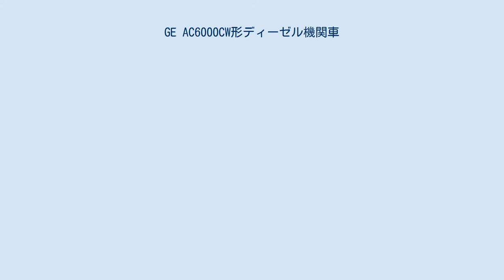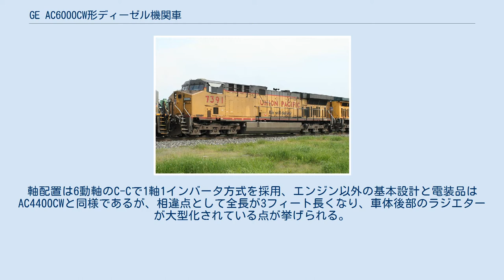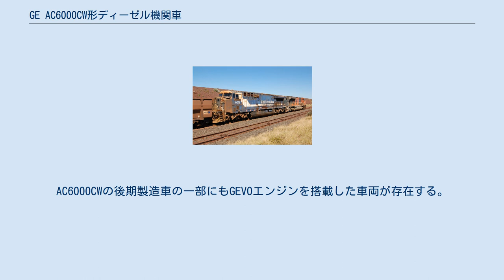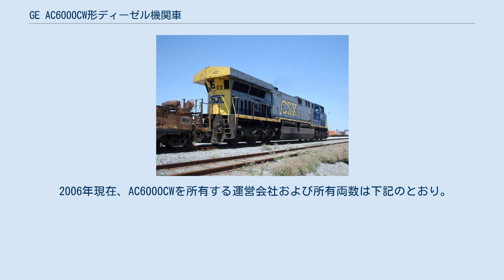GE AC6000CW形ディーゼル機関車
GE AC6000CWは、GEトランスポーテーション・システムが1995年から2001年まで製造した6000馬力の電気式ディーゼル機関車である。
EMDのSD90MACと並ぶ世界で最も強力な1エンジン搭載のディーゼル機関車であり、その性能は3300馬力のエンジンを2基搭載するEMD DDA40Xに匹敵する。
 EMDが1995年に製造したSD90MACの対抗車種として登場したディーゼル機関車で、車体構造はAC4400CWの設計を基本としている。
軸配置は6動軸のC-Cで1軸1インバータ方式を採用、エンジン以外の基本設計と電装品はAC4400CWと同様であるが、相違点として全長が3フィート長くなり、車体後部のラジエターが大型化されている点が挙げられる。
 GEは1994年よりドイツのMWMと共同で7HDL系エンジンを開発、このエンジンを搭載したAC6000CWの第1号機として緑色塗装の"Green Machine（グリーンマシーン）"と呼ばれるGEのデモ機6000号が落成した。
1995年より量産が開始され、初回生産分としてCSXトランスポーテーション（CSX）に3両、ユニオン・パシフィック鉄道（UP）に9両が納入された。
1999年にはオーストラリアの鉱山鉄道であるBHPビリトン向けに8両が輸出され、西オーストラリアのピルバラ地域で採掘される鉄鉱石の輸送に使用されている。
 初期導入車は7HDL系エンジンの不具合が頻発し、GEは暫定処置としてAC6000CWに従来型の7FDL系4400馬力(3,300 kW)エンジンを搭載し、本来の6000馬力エンジンの問題解決後に換装できるよう考慮された"Convertible（コンバーチブル）"モデルを開発した。
このモデルはユニオン・パシフィック鉄道に106両が納入され、同社の社内呼称としてC6044ACの型式が付与されている。
 エンジンの不具合が解決した1998年より生産を再開したが、2001年に生産を終了した。
本機で採用されたHDLエンジンはV型12気筒のGEVOエンジンに発展し、エボリューション・シリーズに搭載された。
AC6000CWの後期製造車の一部にもGEVOエンジンを搭載した車両が存在する。
 2006年現在、AC6000CWを所有する運営会社および所有両数は下記のとおり。